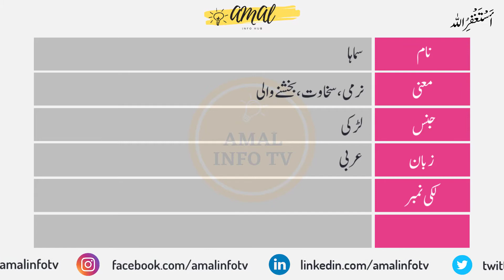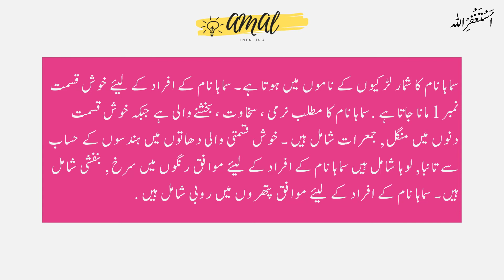Samaaha Name Meaning in Urdu | Islamic Girl Name | Amal Info TV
Samaaha (سماہا) is a Muslim girl Name. The samaaha name meaning in Urdu is "نرمی ، سخاوت ، بخشنےوالی". Samaaha name is Arabic originated, and the Lucky Number is 1 which is related/connected with Islamic Name samaaha. Also find other important details about samaaha  Name in this Video Like Color, Compatible Stone & Metals, Religion, Language, and Many More..!!

👉 Detail: In this video you will find all kind of details about samaaha name in urdu language. So, You must watch this video if you have questions in your mind about samaaha naam, samaaha name meaning, samaaha meaning, samaaha name meaning in urdu, samaaha meaning in urdu, islamic name samaaha meaning in urdu, samaaha name meaning in urdu and lucky number and stone, samaaha name meaning in urdu, samaaha name meaning in islam, samaaha name meaning in quran, samaaha name meaning in urdu and lucky number, samaaha name meaning in hindi, samaaha naam ka matlab, samaaha naam ka matlab kya hai, samaaha girl name, meaning of samaaha name, samaaha name status, samaaha name with meaning, samaaha naam ki detail, samaaha name status, samaaha name whatsapp status or if you have any other query so you can ask in the comments section.